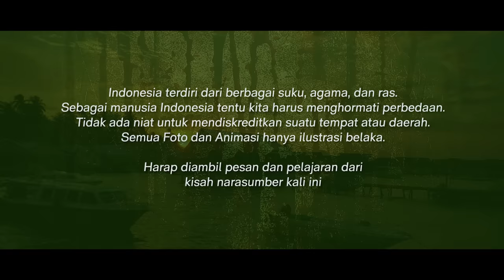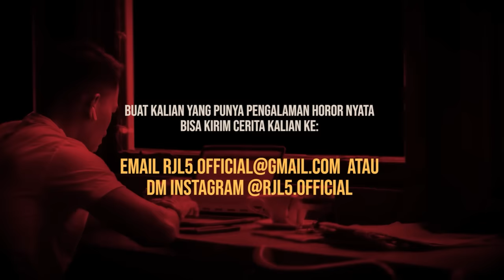MANDAU TERBANG SAMPE SODARA KUYANG?? CERITA HOROR KALIMANTAN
Kirim-Kirim Cerita Horor Kalian :

Indonesia terdiri dari berbagai macam suku, ras, dan Agama. Kita sebagai warga dari bangsa Indonesia harus menghargai segala perbedaan yang ada, yang mana walau berbeda-beda namun tetap satu jua.

Pada malam ini kita kedatangan tamu spesial wanita keturunan suku dayak yang mana dia akan menceritakan mengenai pengalaman mistisnya mulai dari mandau terbang hingga sampai kerabatnya yang ternyata kuyang.

Tidak hanya itu kita juga akan mengulik mengenai sejarah suku dayak yang dulu sempat berperang melawan penjajahan Belanda.

Bagaimanakah kisah lengkapnya?

Tonton video RJL 5 yang lain :

TRAGIS & HARU!! ! 6 TAHUN PACARAN INGIN MENIKAH BERUJUNG MAUT!! CERITA HOROR ROMANTIS??

Special Thanks to : Nevi